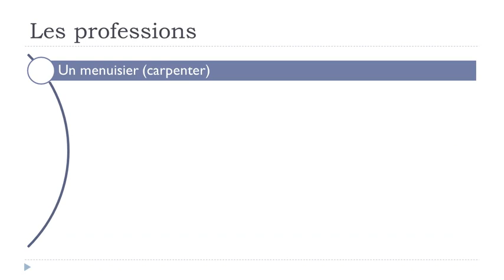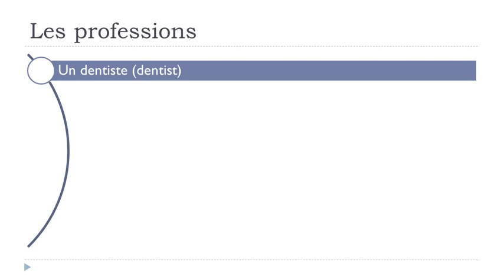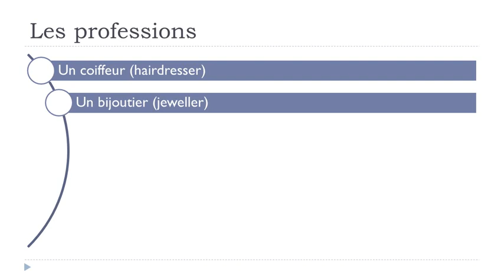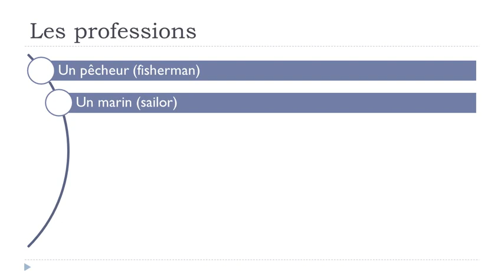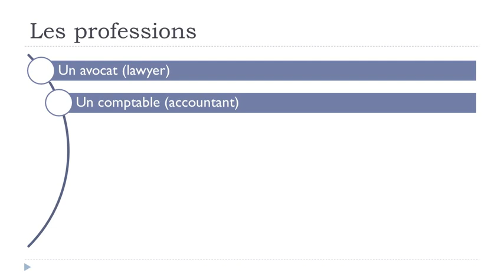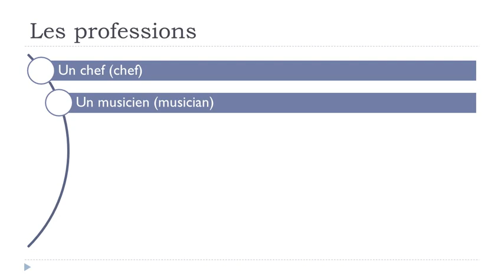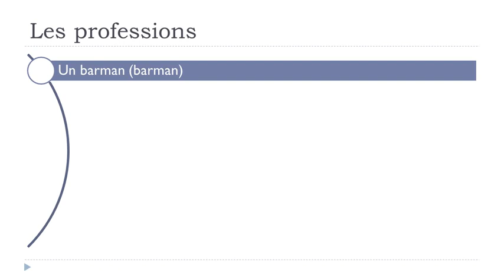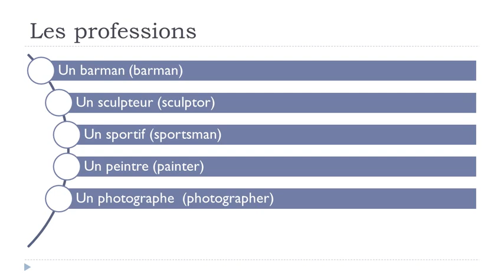Learn French - Unit 7 - Lesson M - Les professions